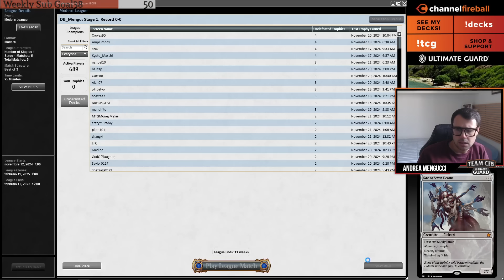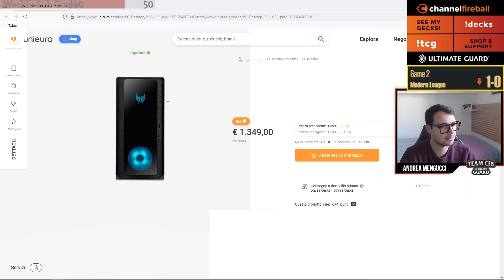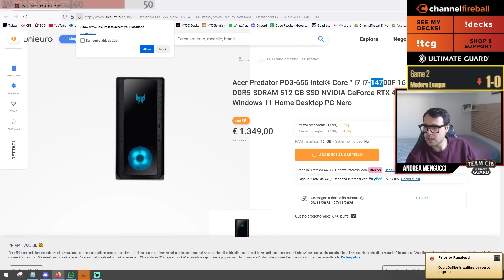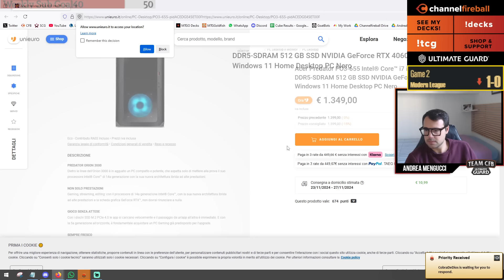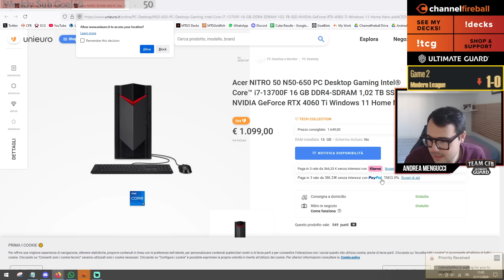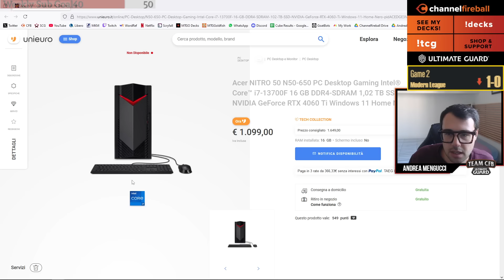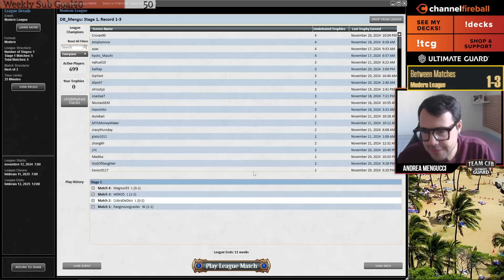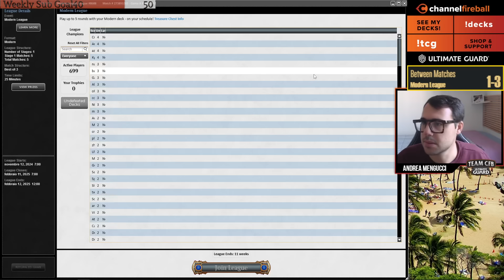Is Eldrazi Aggro the way to go? | Modern | MTGO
Time stamps:
0:00 Intro
1:20 Round1 vs MonoU Belcher
29:59 Round2 vs Domain Zoo
51:06 Round3 vs Gruul Eldrazi
1:12:44 Round4 vs Domain Zoo